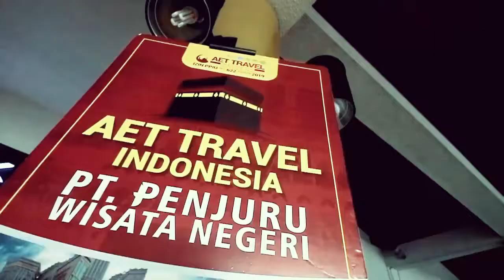Pelepasan Jamaah Plus Turki, 25 Februari 2020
Hari Selasa, 25 Februari 2020, rombongan jamaah umroh Plus Turki AET Travel Indonesia, dilepas dari Bandara Internasional Minangkabau, Kabupaten Padang Pariaman, Provinsi Sumatera Barat, menuju tanah suci.

AET Travel Indonesia merupakan salah satu biro umroh atau travel umroh terpercaya di Indonesia, dengan izin resmi Kemenag nomor 622 tahun 2019.

AET Travel Indonesia sebagai merek dagang dari PT. Penjuru Wisata Negeri ingin menjadi tarvel umroh terpercaya dan terbesar di Indonesia.